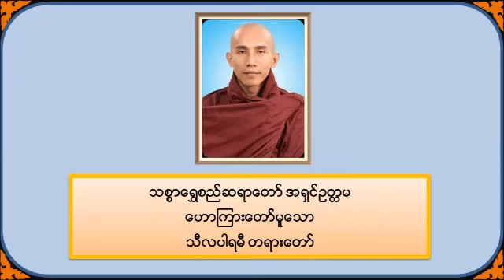၂။ သီလပါရမီ သစ္စာရွှေစည်ဆရာတော်ဘုရားကြီးရှင်ဥတ္တမ